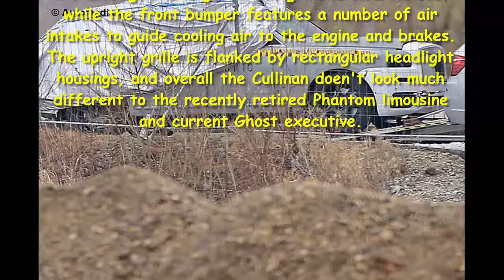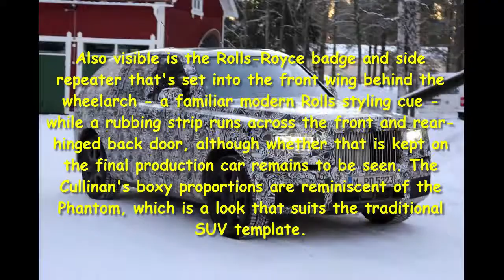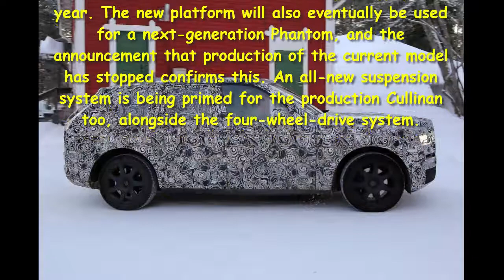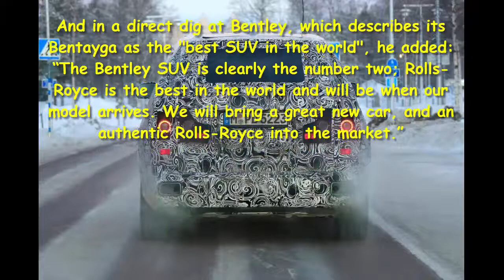Car Review - 2018 Rolls-Royce Cullinan SUV: Spy Shots Of New Rolls SUV - Read Newspaper Tv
Read newspaper:
Car review - 2018 Rolls-Royce Cullinan SUV: Spy shots of new Rolls SUV
Source: autoexpress.co.uk